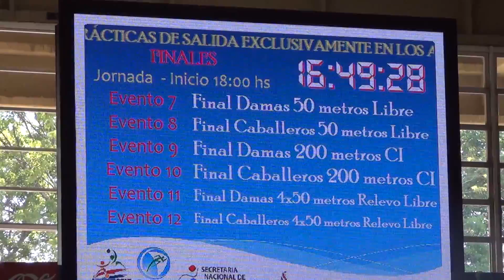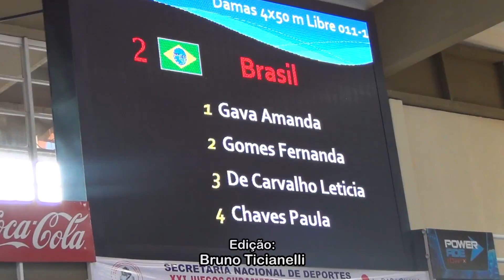Jogos Escolares Sul-Americanos - 1º Dia de competições - Natação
Ouro veio com revezamento masculino e 50m livres

O Centro Aquático Nacional (CAN), considerado o melhor polo aquático das Américas, foi palco de mais um dia de bom desempenho da equipe brasileira.

Das seis finais do dia, o Brasil apenas não se classificou para os 50m estilo livre feminino.

A primeira medalha em águas paraguais veio com Matheus Bides, que com a marca de 24.33, ficou com o ouro nos 50m livres. Mas o pódio teve mais um brasileiro, Marcos Ouriques que garantiu o bronze com a marca 24.42.